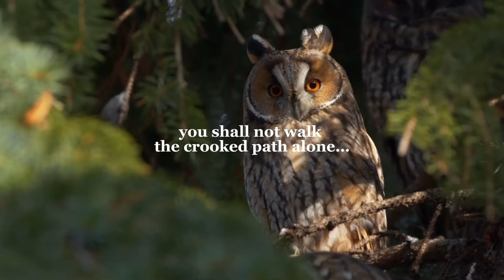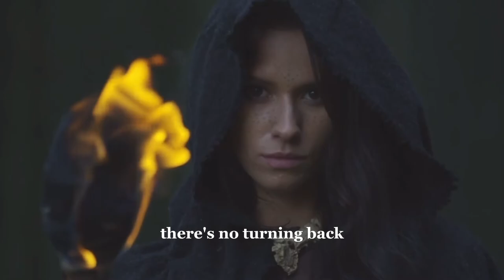The Devils Witchcraft 13 month course in traditional witchcraft trailer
THE FIRST CYCLE BEGINS JUNE 21st, 2022

Can't join on the start date? no problem! you can join at any time!

There is a lot of folklore about witchcraft that we draw from that involves "the devil" which in almost all cases is actually a local nature spirit or a solar chthonic deity. Either way the word devil appears in a lot of the folklore due to the Christianization of those areas. The course aims to help you reconnect to these primal earthly spirits and their magics. So we lovingly adopt the term devil as he is very prominent in the lore of traditional witchcraft.

You will leave this class with the skills to be able to perform spirit flight, cross into the spirit world, communicate with spirits, work with the spirits of herb, root, tree, and land, as well as all other manner of nature spirits. You will learn to cast effective spells from a circle or without. You will learn how to lay a compass, cast a circle, and create talismans and amulets. You will learn the art of cursing and curse-breaking. You will learn how to work the crossroads, the spirits of a graveyard, and how to commune with angel and devil alike. You will learn meditation, energy work, raising power, directing consciousness, and dream walking. You will learn the tools of witchcraft and how to use them, create them, and more. You will learn how to get seals and sigils of your own from spirits and learn their names. You will learn how to get a familiar spirit and how to connect to your fetch. And so much more.

Throughout history, we see references to the Devil that have nothing to do with Christianity. Stories of the crossroads deals, the devil's black book that witches sign to gain their powers, the witches' sabbath that is celebrated on Walpurgisnacht atop a mountain or in a forest clearing, the devil's games of gambling, the devil's music, and so on. History is steeped in the folklore of the devil from cultures all over the world. The devil and witchcraft have nearly become synonymous in the English speaking world.

Another common theme throughout history, folklore, and myth is the horned god, going by names like Herne, Cernunnos, Pan, Puck, Lucifer, and many others. In the devil's witchcraft, we will connect with the Witch Father from the perspective of Traditional Witchcraft, where the horned god of the Witches is NOT the Christian devil, but very much the devil of folklore and legend.

We will be working with the land, the sky, the underworld, the sea, the rivers, the mountains, and all manner of spirits. We will be working to embrace our local spirits and create relationships and a practice that will last a lifetime. We will be approaching demons and angels and faeries and all manner of creatures of legend, as witches and to create bonds and pacts. We won't be rattling chains to bind daemons but actively working alongside them in mutual respect.

The Devil's Witchcraft is 13 Month long course in Traditional Witchcraft where you will be tested and challenged and ultimately either walk out of the experience, one of the Devil's own or not.

Learn the Devil's witchcraft through a fully immersive hands-on approach that will give you results you can achieve time and time again. Consort with spirits of the dead, demons, local spirits, spirits of the land, and much more. Learn folk magic with a diabolical twist, and learn to leverage the herbs, roots, dirt, and stones at your disposal to deliver great magicks both baneful and beneficent. Learn to work with both hands to become the best practical witch you can be. Make the forces of the earth, the underworld, and the infernal realms your allies. You will leave this course with all the tools necessary to continue your journey into the devil's witchcraft on your own and turn this into a lifelong practice, filled with sorcery, witchcraft and results you can't deny.

This course will give you the essential tools to practice folk magic, and witchcraft, and to continue to grow your practice for years to come.

Azariel has been practicing Traditional Witchcraft for over 20 years and brings his knowledge in this praxis together with elements from his many years of training in energy healing, spirit flight, talisman and amulet creation, folk magic, spirit work, sorcery, grimoire magic, and ceremonial magic. Presenting an easy-to-digest praxis that is meant to become a part of your everyday routine, allowing you to live an enchanted life full of magic and mystery.

The choice is yours, will you sign the Devil's black book and ensorcel your way to an enchanted life, or will you not?

The course is $50 a month for 13 months on a subscription, you in?